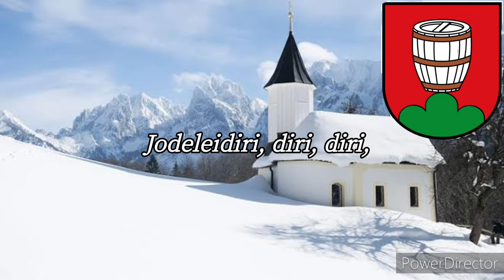Sing with DK - Kufsteinlied (Kennst du die Perle, die Perle Tirols...)